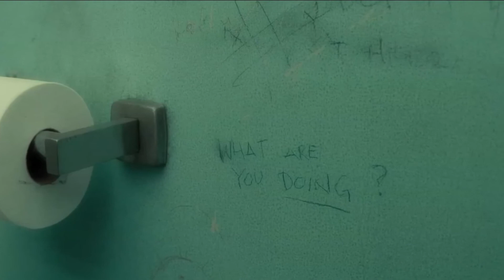Netflix Favourites-December 2015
Next time you decide to Netflix and chill, how about you work up some serious anxiety by having a collective experience of investing yourself in these 3 emotionally charged movies.
Also here's the link to the CineFix video I mentioned. Check out their videos because they're amazingly intelligent and entertaining.